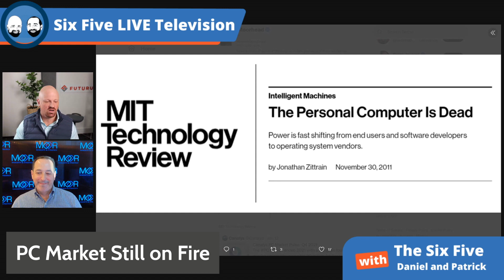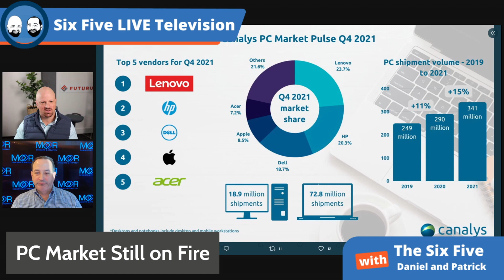PCs Have Huge 2021 - Episode 107 - Six Five Podcast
PCs Have Huge 2021